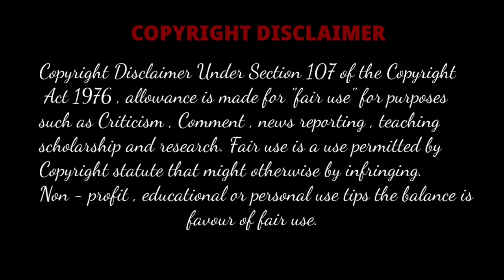ASMR EATING SPICY CHICKEN TANGDI, MUTTON CURRY, EGG CURRY, SWEETS || Spice Eating Show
Indian Best Mukbang...🤤

Your Questions'

Spice ASMR Eating Show

MaddyEats  Eating Show

Psk ASMR Eating Show

Zulfia ASMR Eating Show

Live to Eatt Eating Show

Foodie Darling Eating Show

Foodie Tithi Eating Show

Stella ASMR Eating Show

Chicken Liver Eating, Mutton Curry Eating, Egg Curry Eating, Fish Curry Eating, Noodles Eating, Sweets Eating, Rice Eating Mukbang Eating Show

Eating Show

Credit:-